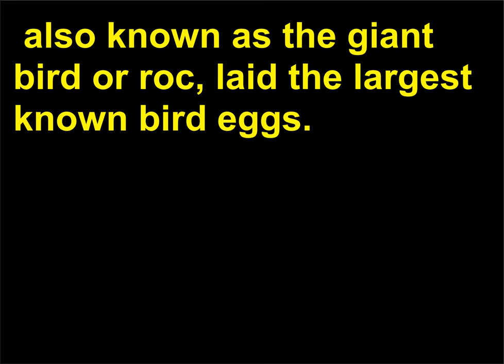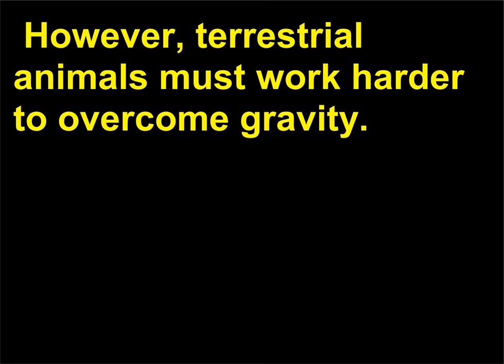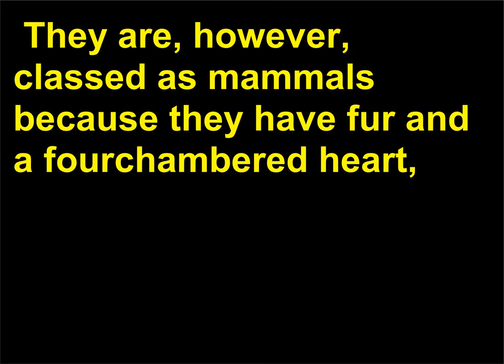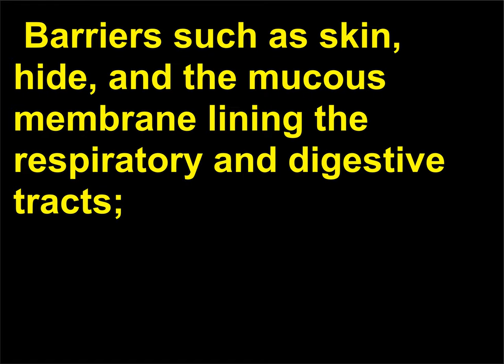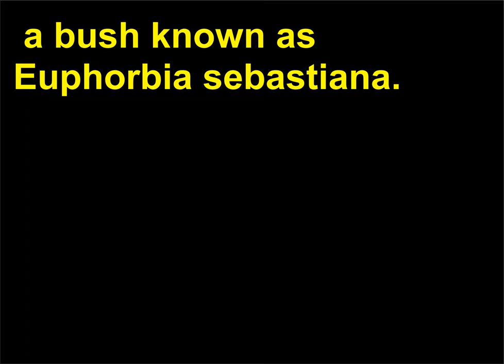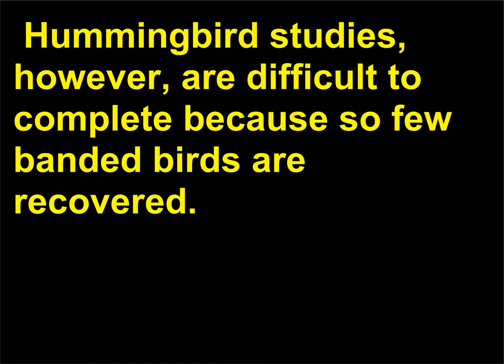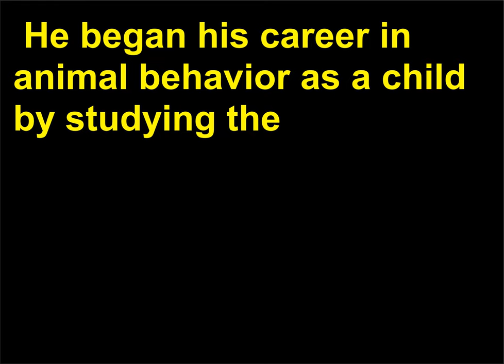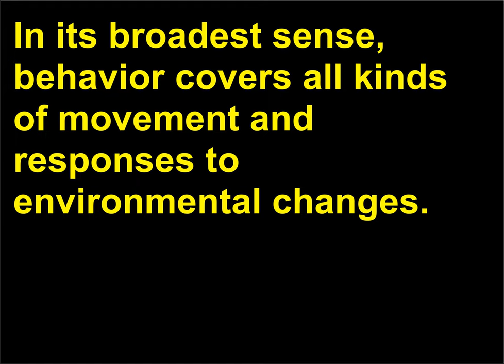Intrebari Biologie 57